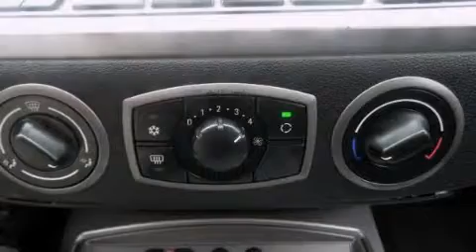Used 2004 BMW Z4 Pikeville KY 41501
We have been honored to serve the Pikeville KY area , we promise that your experience at our dealership will exceed your expectations ! Year : 2004 Make : BMW Model : Z4 Engine : 6 Cylinder, 2.5L, 184.0 Horsepower Trans . : A/T AUTOMATIC Exterior : Red Miles : 120,356 Interior : Dark Gray Bruce Walters Ford 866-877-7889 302 South Mayo Trail Pikeville , KY 41501